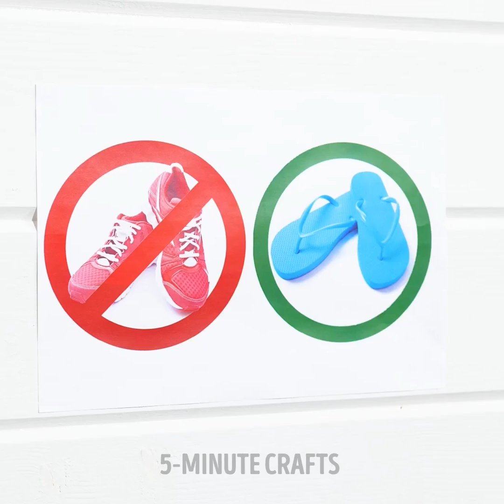AWESOME 3D PEN IDEAS FOR YOU TO REPEAT || 3D Pen Hacks that Worth Your Time and Effort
00:00 - fixing toys using a 3d pen
00:40 - Making pins
02:25 - Repairing wall dents
06:10 - Fixing a mug using a 3d pen